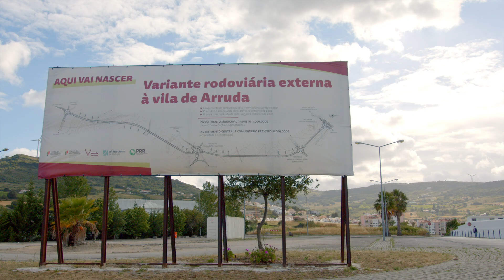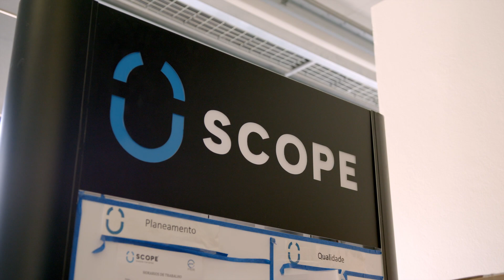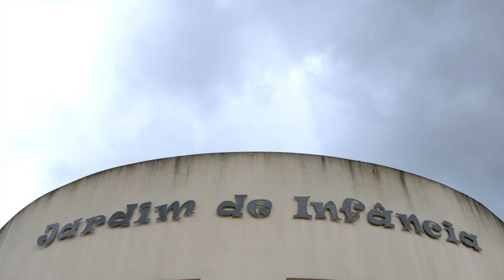Nova Variante à EN248 em Arruda dos Vinhos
A Infraestruturas de Portugal consignou no dia 28 de junho de 2022, o contrato para a execução da obra de construção da Variante à EN248 em Arruda dos Vinhos, que envolve um investimento de cerca de seis milhões de euros na melhoria da mobilidade, no reforço da segurança rodoviária e na beneficiação ao nível ambiental e da qualidade de vida das populações da região.